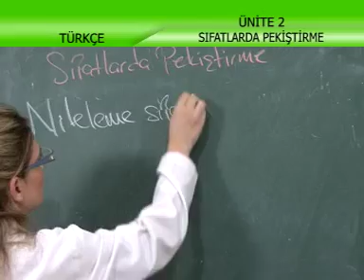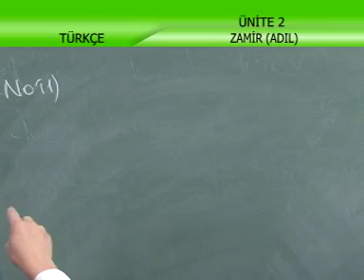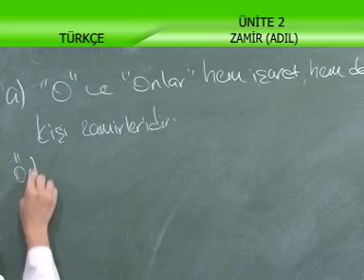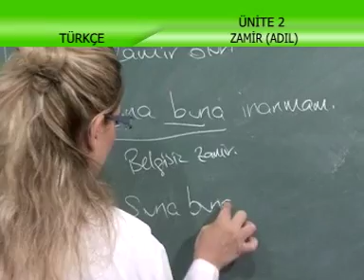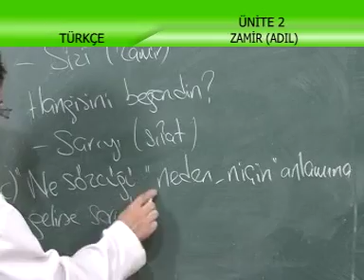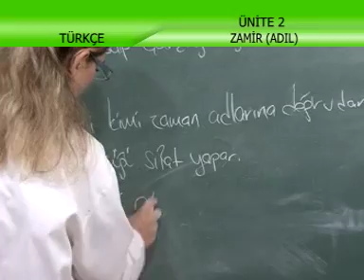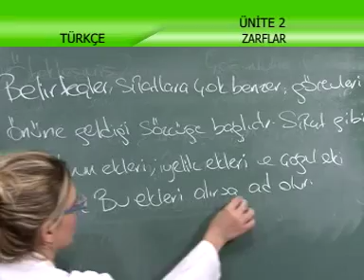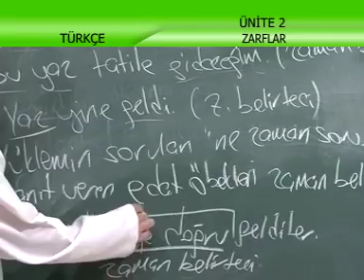Sıfatlar, Zamirler - İlköğretim 6. Sınıf Türkçe